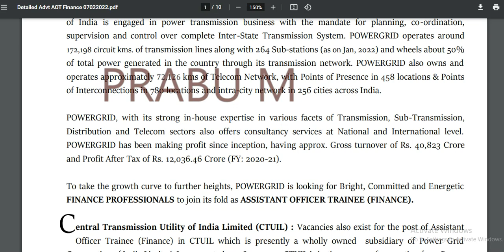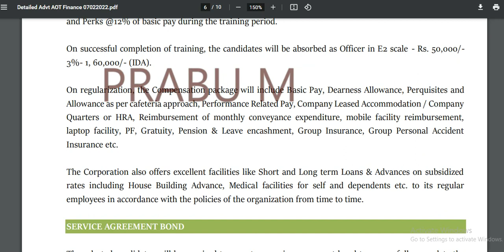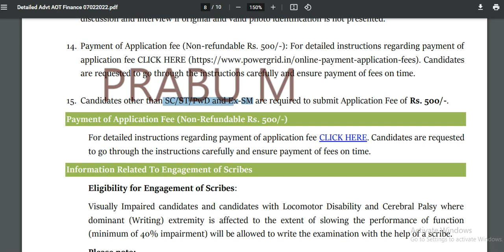தேர்வு மையம் சென்னை | மின்சார துறையில் நிரந்தர வேலைவாய்ப்பு அறிவிப்பு